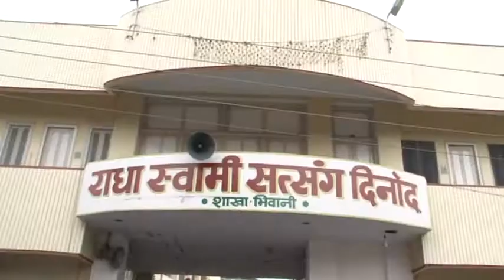RadhaSwami, Bhiwani Satsang (July) 2015,Part 1 of 4.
|| Radha Swami | Radha Swami Dayal Ki Daya, Radha Swami Sahay | Radha Swami ||

Guru Purnima Satsang by Param Sant Huzur Kanwar Saheb Ji Maharaj at Bhiwani  Ashram (Bhiwani, Haryana, India) on 31st July, 2015.

सबको राधास्वामी !!